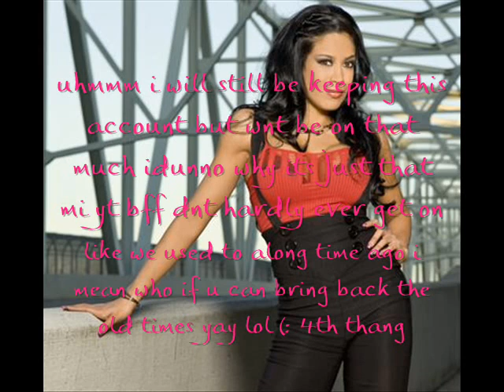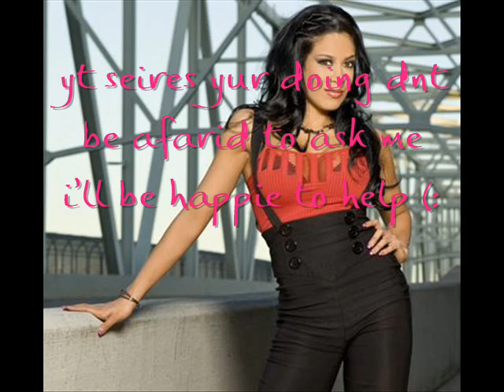Update Update Update